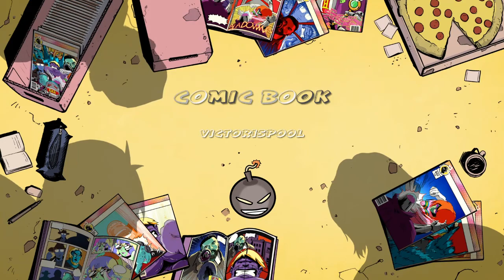FORTNITE!!!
STOP THE GLITCHES!